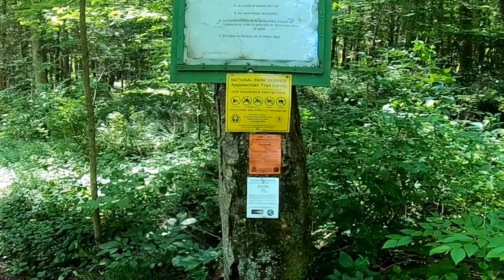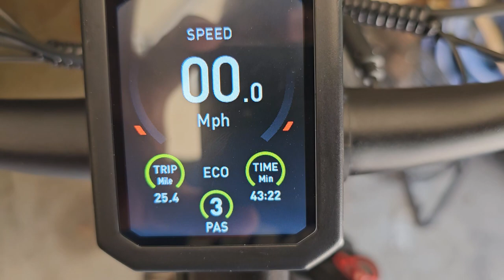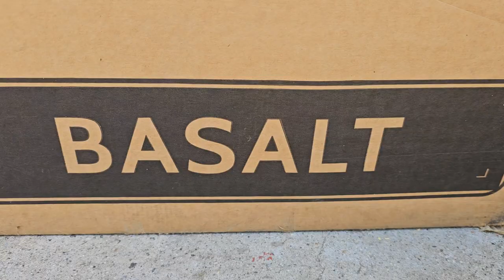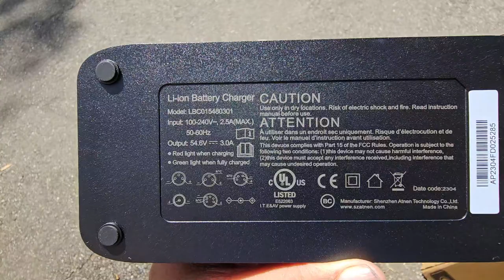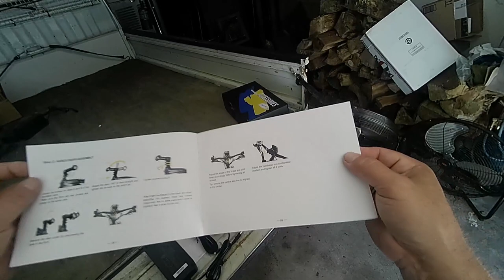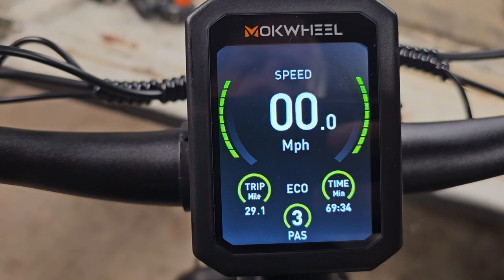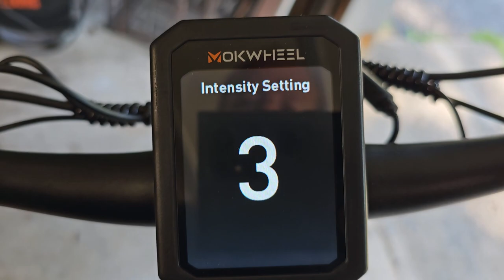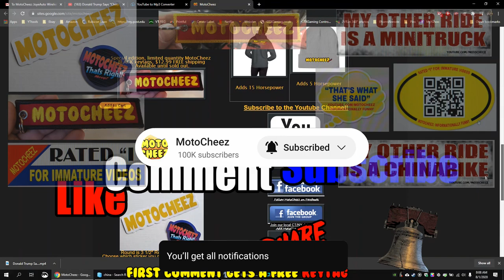32mph MOKWHEEL Basalt Torque sensor 26" fat tire E-bike, 750W 48v 19.6ah. optional Power inverter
Chapters:
On Road test: 0:20
Performance test: 6:04
Off road test: 6:38
On road again: 20:56
Thermal readings: 31:58
Unbox and build: 33:55
Close-up Features and specifications: 32:31
LCD basic settings: 42:18
LCD advanced settings (speed and power mod): 43:38
Impressions: 45:36

Today in Cheezy's garage we test out the Mokwheel Basalt E-bike with a 750w hub drive and a pretty good top speed! Took it on and off road with a steep dirt hill climb. The bike performed very good and had excelent battery life for the terrain I took it on. I planned on doing some metal detecting, but the location didnt allow bikes! This is a Well build solid bike that should last for years with a 2 year warranty from the factory.

Features:
- 48V 19.6Ah Samsung Lithium-ion Battery
- 750W brushless gear hub
- Torque sensor pedal assist
- 5 Level Pedal Assist
- Range can be up to 80 miles per charge on pedal-assist mode and around 60 miles on pure electric power mode
- Smooth TIG welded 6160 aluminum frame
- LCD Digital Panel
- Adjustable front oil filled forks w tension and dampening
- 7 Speed Shimano gearset, cassette

Recording equipment:
Gopro Hero 10
Gopro Hero 7
Multimeter oscilloscope
Flir Pro LT
Temperature gun
Ordro EP7
Samsung Galaxy S22 Ultra

This keeps the links for all the parts more accurate. These I use and install on ALL my videos.

Memes etc:
Music clips:
Movie clips: Napoleon dynamite, Peewee herman